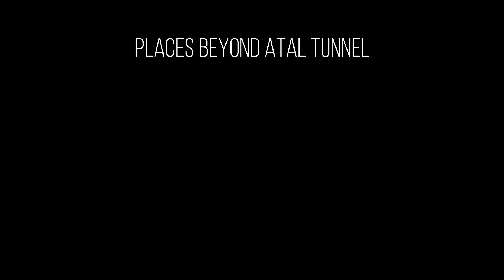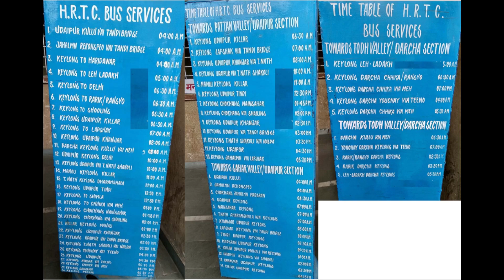Places beyond Atal tunnel | E2: Manali to Keylong | Sissu | Lahaul via Atal | Manali Leh Road Trip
Keylong homestay cost us 1200 rs.

In this video, you will see the beauty of the Himalayas. We traveled from Manali to Keylong via Beautiful Solang Valley, Atal Tunnel, and Sissu.

The distance between Manali and Keylong is around 71 KMs. Manali to Atal Tunnel distance is around 22 KMs.

Atal Tunnel is situated in Burwa Village - you can also stay in this village.

You can also go to Keylong via Rohtang Pass but unfortunately, Rohtang Pass was closed because of heavy snow on the road.

Manali to Sissu road condition is really good and also road condition from Manali to Keylong is awesome.

Manali to Sissu you can reach max in 2 hours. While going to Sissu from Manali you have to go from the beautiful Solang Valley. You can also stay at Solang valley.

If you want to go ahead from Sissu towards Keylong then you have to pay 200 rupees at the check post.

Kyelang (or Keylong) is a town and the administrative center of the Lahaul and Spiti district in the Indian state of Himachal Pradesh. It is located along the Manali-Leh Highway, about 7 km from Chandra, Bhaga, and Chenab valleys, on the banks of the Bhaga River.

Kyelang faces the famous Kardang Monastery, the largest and most important monastery in Lahaul.

For any queries comment on the videos and we will try to respond as soon as possible.

We love to hear the suggestions from all of you and will try to implement them as much as possible.

Also, I would want everyone to watch our previous vlogs and suggest if we have to make any changes to our vlogs.

Video link.